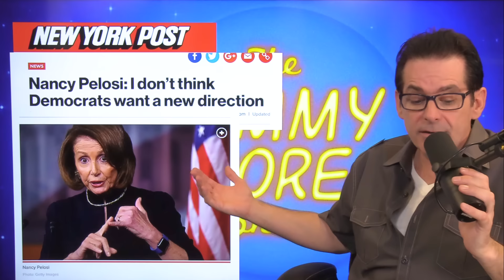Dem Leader Defends Her Losing Record With Republican Talking Points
Democratic House Minority Leader Nancy Pelosi appeared on the Face the Nation and sounded a lot like the party she claims to oppose.

Mourning Remembrance by Jim Earl on Amazon